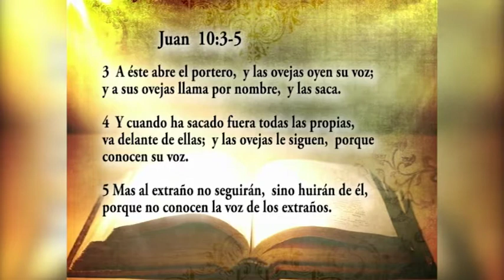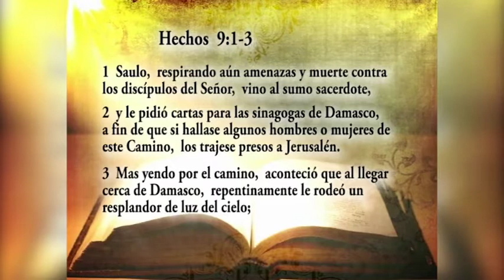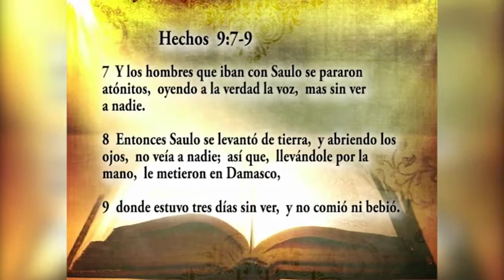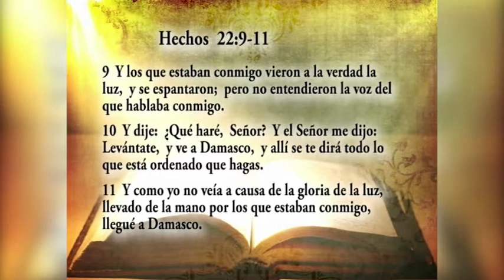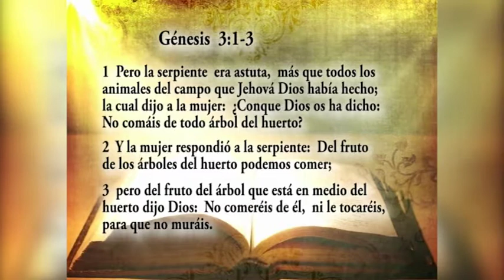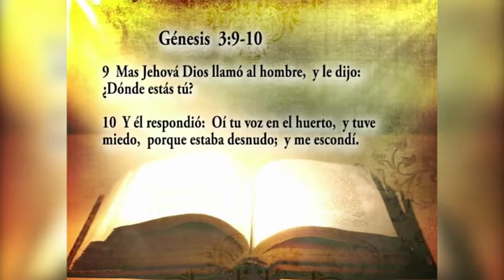CONOCIENDO EL CORAZON DE DIOS #1 Pastor Jorge Gacia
Iglesia de Cristo Camino de Santidad
Pastor Jorge Garcia